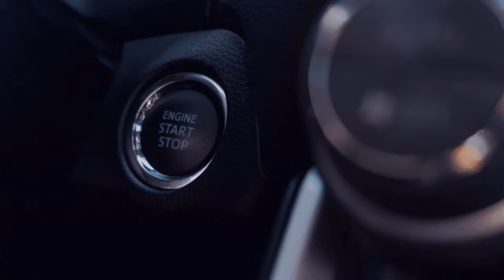[Linie 254 mit Justin ] 4️⃣5️⃣ [🚌Omsi - 2 Bus Simulator][🌍MP]